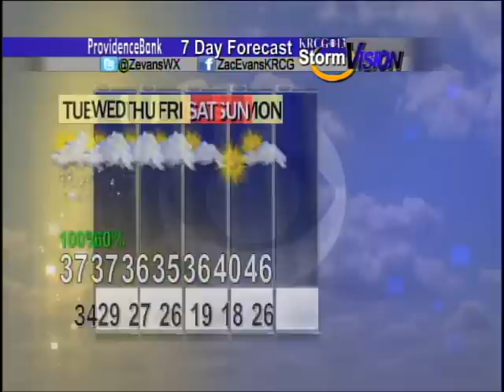Mid-Missouri Weather (02/26): Another winter blast